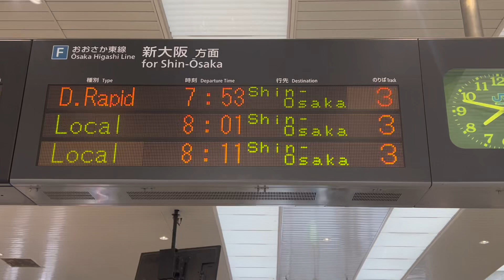出勤前にダイヤ改正で行き先の変わる直通快速/新大阪行を撮ってきた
ダイヤ改正でうめきたエリアに新たな大阪駅ができ
おおさか東線の直通快速、普通列車はこれまでの新大阪行から”新”大阪行に変わります。
車両も直通快速がこれまでの321系＆207系から221系に変わり、さらにJR淡路にも止まることになり、より快適になります。
一方の普通列車は221系のままと思われますが
うめきた新駅の掲示にある321系のイラストが気になるところ。
今回は出勤前に放出駅で直通快速を撮りに行ってきました。

短い動画ですが最後までよろしくお願いします。